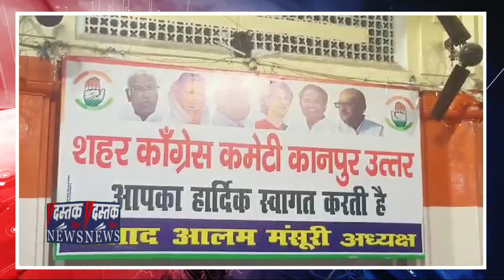Kanpur पहुॅचे Salman Khurshid और Pramod Tiwari ने China, Vaccine, और Electoral Bonds पर BJP को घेरा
पीएम मोदी के रोड शो से पहले शनिवार को कांग्रेस के वरिष्ठ नेता और पूर्व केंद्रीय मंत्री सलमान खुर्शीद कानपुर पहुंचे। उन्होंने मीडिया से बात करते हुए बीजेपी सरकार और प्रधानमंत्री नरेंद्र मोदी पर जमकर हमला बोला। प्रमोद तिवारी ने इलेक्टोरल बांड और कोविड वैक्सीन को लेकर भाजपा सरकार को आड़े हाथो लिया।

कानपुर शहर के मेस्टन रोड मे मौजूद तिलक हॉल में कांग्रेस कार्यालय पहुंचे वरिष्ठ कांग्रेस नेता सलमान खुर्शीद और प्रमोद तिवारी ने प्रेस वार्ता की। प्रेस वार्ता के दौरान कांग्रेस पार्टी के अन्य पदाधिकारी और गठबंधन के सहयोगी नेता यानी कि समाजवादी पार्टी के जिला अध्यक्ष फजल मोहम्मद भी मौजूद रहे।

सलमान खुर्शीद ने सबसे पहले बात शुरू करते हुए कांग्रेस पार्टी के मेनिफेस्टो को लेकर चर्चा की उन्होंने बताया की किस तरह से कांग्रेस सरकार बनने के बाद महिलाओं के लिए नई-नई योजनाओं के तहत काम करेगी। इसके साथ यह भी बताया की अन्य क्षेत्रों में भी कांग्रेस अपने तैयार किए गए मेनिफेस्टो के आधार पर कार्य करेगी।